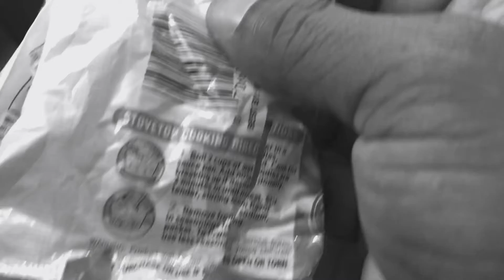comedy The cheapest roommate 3